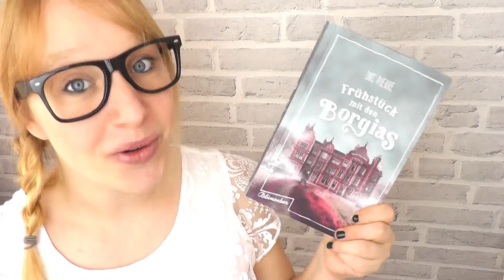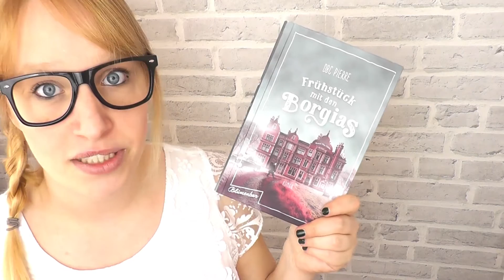REVIEW | Frühstück mit den Borgias - DBC Pierre | Belletristik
Runaway train, never going back
Wrong way on a one-way track
Seems like I should be getting somewhere
Somehow I'm neither here nor there